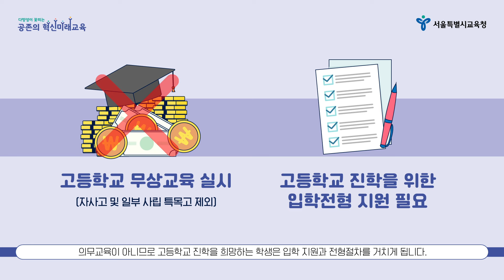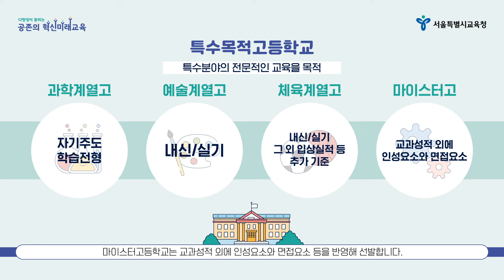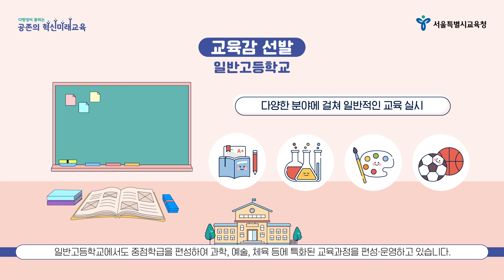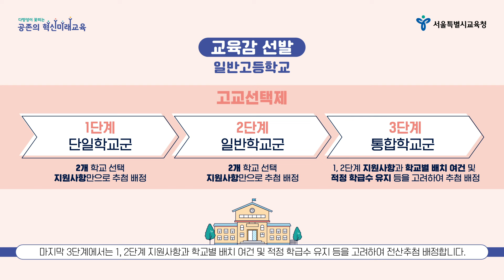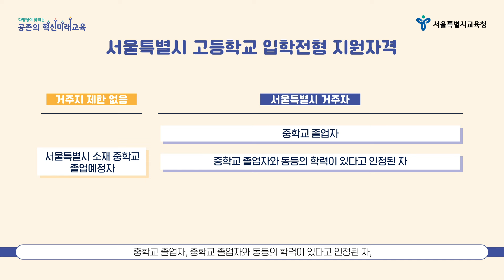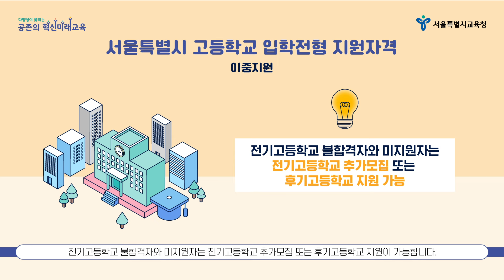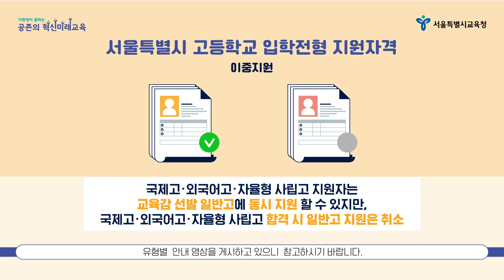[2025학년도 고입전형] 1. 서울특별시교육청 고등학교 입학 종합안내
▶ 서울특별시교육청의 2025학년도 고입전형 종합안내를 시작합니다!

 [고등학교 진학 정보 참고]
하이인포 : 서울고교홍보사이트(일반고)
하이잡 : 특성화고 입학·취업
서울진로진학정보센터 : 진로진학 온라인 상담
. 서울교육 콜센터 : (02)1396
. 카카오톡 : ‘서울시교육청 학생배정’ 및 ‘서울교육콜센터’ 친구추가\